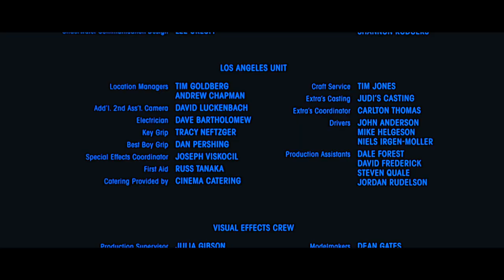This Is The REAL Truth About The SUBMARINE Accident!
A civilian diving team, armed with determination and cutting-edge technology, is tasked with locating a missing submarine in the uncharted depths of the ocean. As they delve deeper, they discover an otherworldly aquatic species...

Sound Effect by u_w4utmqapnm from Pixabay